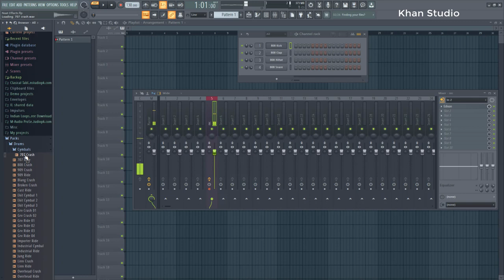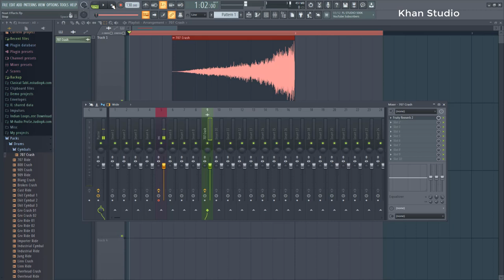How To Make Naat Sound Effacts -Naat Shareef Men Kon Kon Se Sound Use Kiay Ja Rahy Hen - Khan Studio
Asalam,O,Alequm
Dosto,
1-Audio Editings Mixing Mastring
2-Video Shootings Editing Mixing
3-Naat Recordings Mixing Mastring
4-Tilawat E Quran E Pak Recordings
5-Noha Recordings Mixing Mastring
6-Qaseeda Recordings Mixing Mastring
7-Manqabat Recordings Mixing Mastring
8-Song Recordings Mixing Mastring
9-Speech Recordings Mixing Mastring
10-Voice Over Recordings Mixing Mastring
11-Youtubers Voice Recordings Mixing